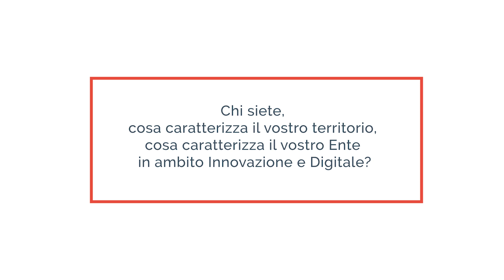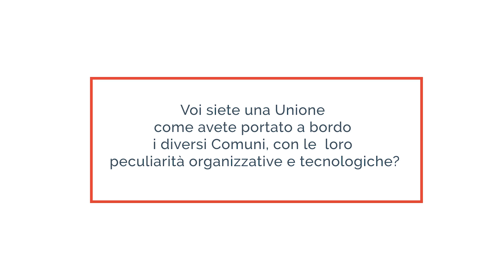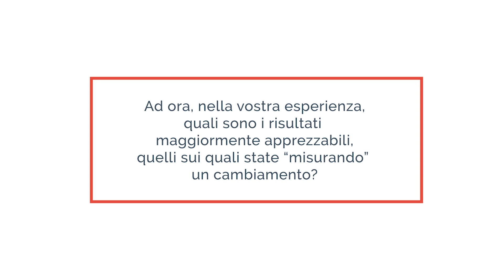PagoPA: l'esperienza dell'Unione Romagna Faentina - Intervista alla dirigente Chiara Cavalli